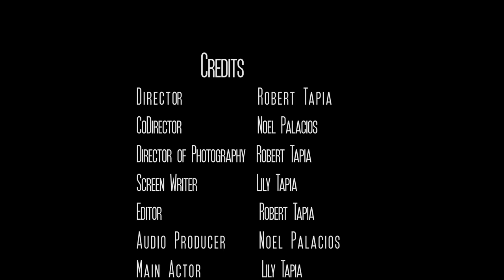UNDER THE COVERS // MICRO FILM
A Short Film provided by Mind Visual Productions.

Starring Lily

Producers: Robert & Noel

This company is just starting off, so keep a lookout for the next film coming soon.